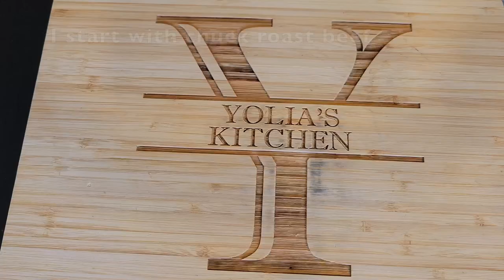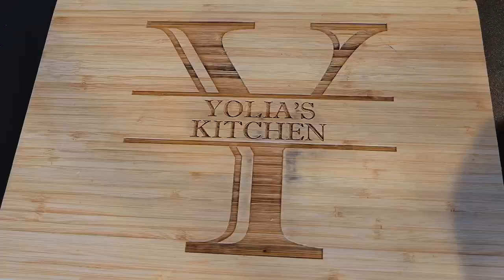How to make Steak Pita Sandwich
Hello everyone! Today i am making steak pita sandwich. This sandwich is very delicious and easy to make. The sauce makes the sandwich taste perfect and it is important to add it in the sandwich for more flavor.